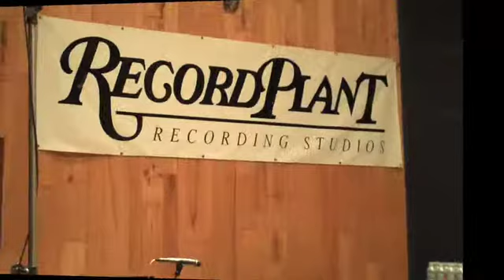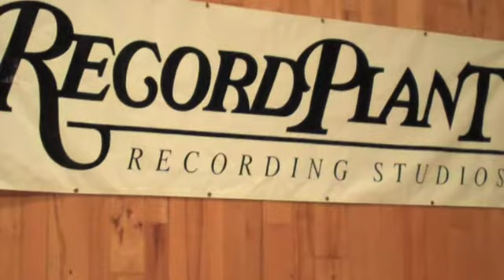Wojahn Episode 25 - American Idol / Ford "Freeze Frame"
Scott and Roger are back this week with a look at the latest American Idol / Ford video.  Tune in for a behind the scenes look at the making of "Freeze Frame."